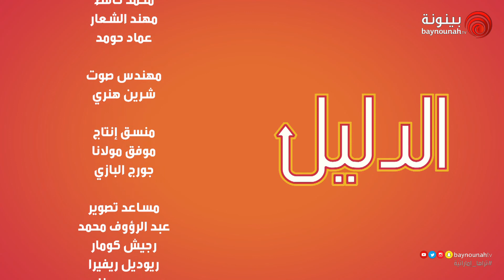برنامج الدليل | الحلقة 29